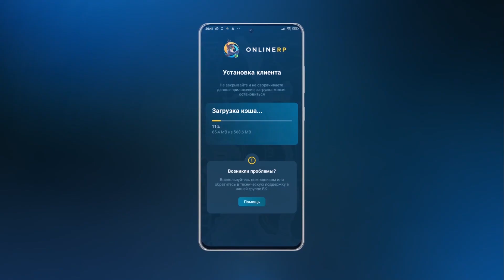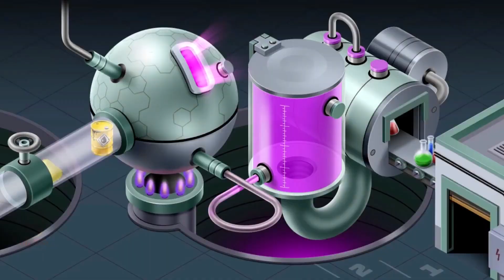🌎ТОП 10 ИГР с ОТКРЫТЫМ МИРОМ на Андроид & IOS 2022 |Игры с открытым миром на андроид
10) Police Sim 2022
9)The Pathless
8)Wilderless
7)Crisis X
6)Russian Village Simulator 3D
5)ZOZ: Final Hour
4)Ocean Is Home: Island Life Simulator
3)Project: EOE
2)Truckers of europe
Скоро

игры с открытым миром на андроид
игры на андроид с открытым миром